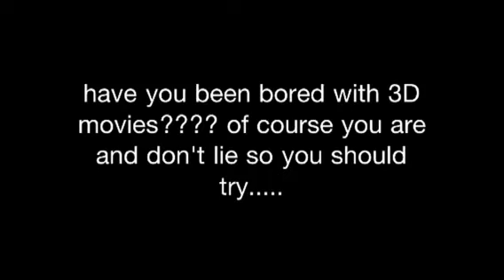THE NEW 5D MOVIE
An action spoof on the spy kids 4d aromascope. enjoy